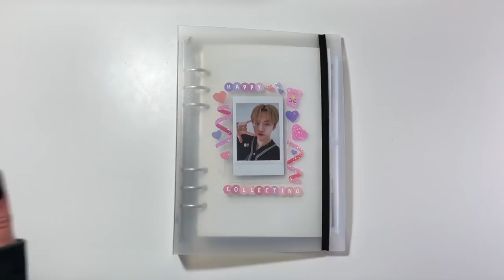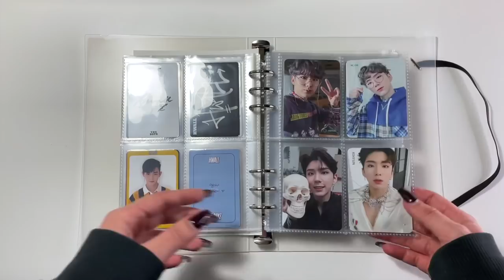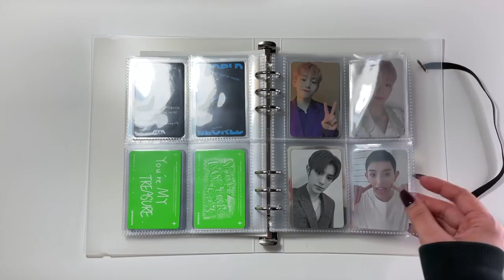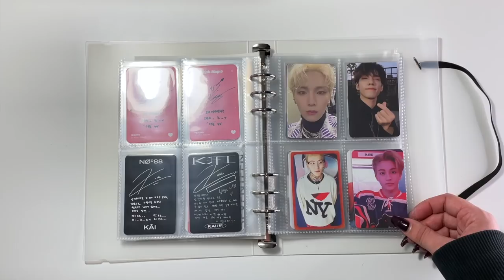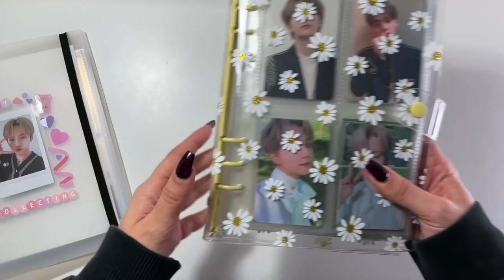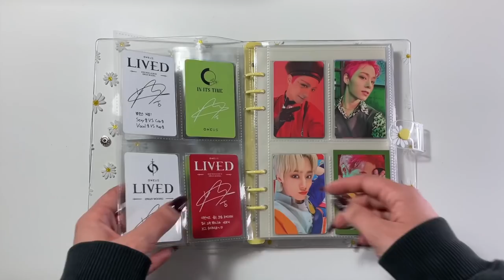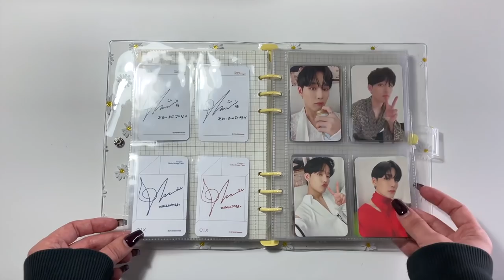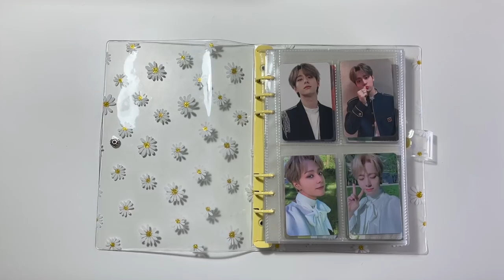collection update: 001 ★ discussing changes, new binders & goals for 2022!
Hello everyone! It's about that time of year for an existential crisis lollll jk, but honestly it is time for me to once again think about how I collect and adjust some things for 2022!

- a5 4 pocket pages
- protective card sleeves

- ultra pro top loaders (for trades)
- ultra pro penny sleeves (for trades)
- ultra pro premium clear sleeves (for binders)
- ultra pro white card sleeves (for binders)
- ultra pro 9 pocket pages (platinum series)
- ultra pro 8 pocket pages
- ultra pro 4 pocket pages
- ultra pro 3 pocket pages (postcard)
- bcw 3 pocket pages (horizontal)
- ultra pro 2 pocket pages
- bcw card sorting tray
- ultra pro comic & magazine sleeves (for signed albums)

- full size binders: walmart, staples or amazon
- 1 pocket pages: local dollar store

★ SOCIAL MEDIA ★

↔ To see all available trades and sales, check out @honeydewtrades on instagram!

Instagram (trades): @honeydewtrades
Tik Tok: @honeydewmochii (please note the double ii at the end!)

★ UPCOMING VIDEOS / UNBOXINGS ★
(these are not in chronological order)

- shop with me (online photocard shopping)
- neokyo haul
- buyee haul
- sorting & organizing new photocards
- stray kids oddinary limited version unboxing
- nct dream glitch mode unboxing
- collection diaries 007

★ Timecodes: ★

00:00 - intro
01:53 - be on :d a5 binder flipthrough
10:45 - introducing a new collection update series!
11:36 - new misc a5 binder flipthrough begins
13:18 - oneus (hwanwoong)
14:47 - onewe (yonghoon)
15:41 - purple kiss (dosie)
16:08 - cix (seunghun)
16:58 - onf (hyojin)
17:58 - outro